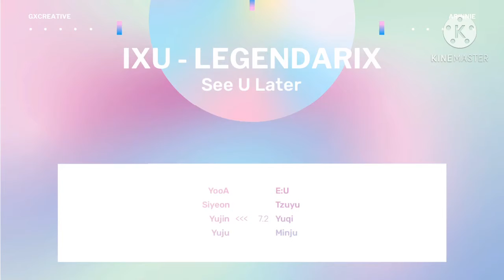IXU - See U Later [LEGENDARIX] Line Distribution